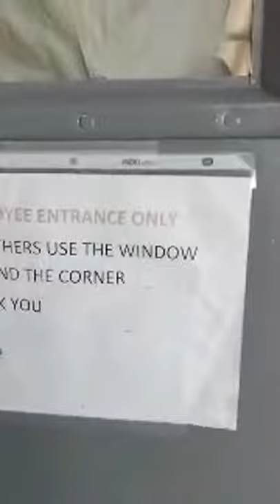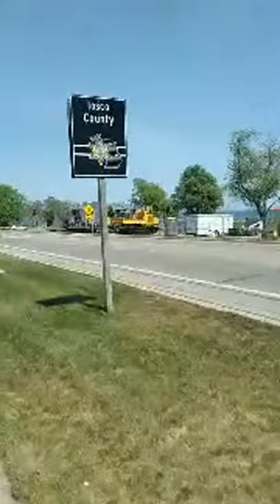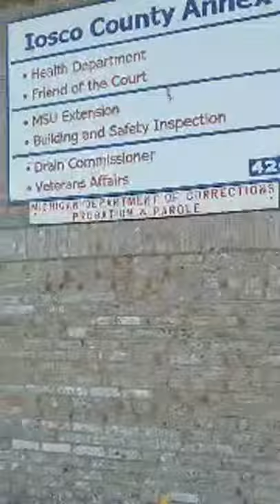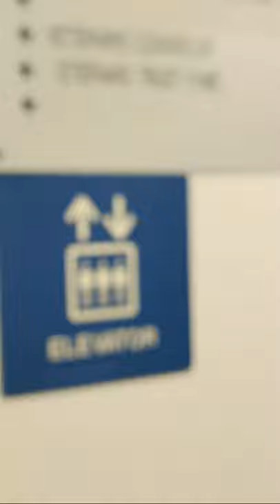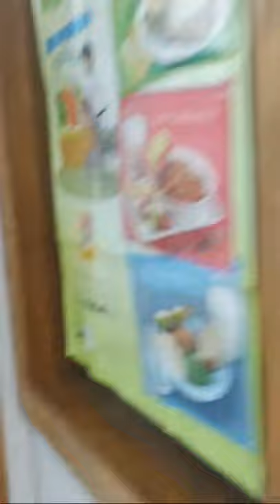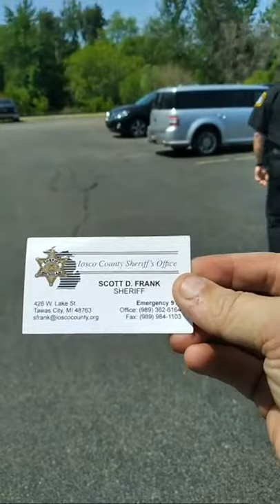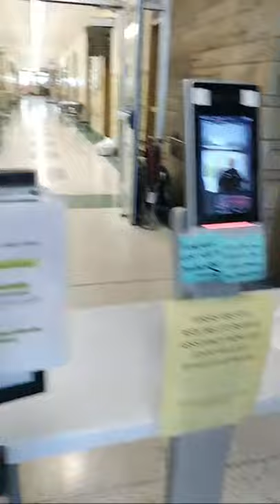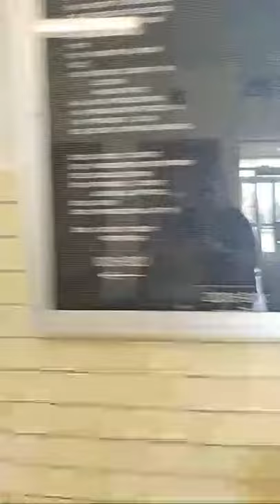*Pass* Iosco County Sheriff Check Up. Sheriff Frank/ Tour and answers questions. Caught barefoot!